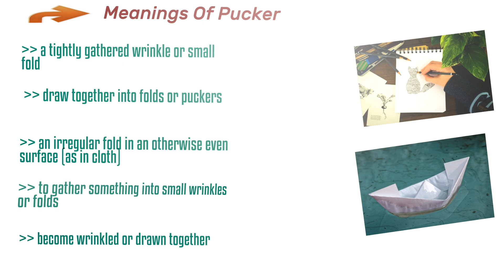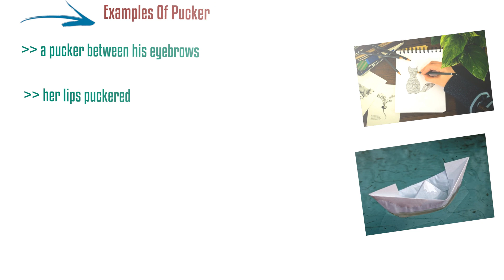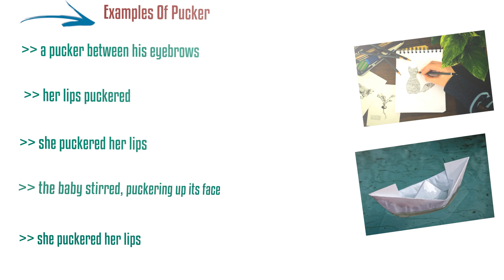Pucker - Meanings Pronunciation Examples and Synonyms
Here is something that we did not know about pucker. Pucker is widely used in other forms puckering and puckered.
Here Is Jump Start Chapter Markers :
(00:16) Learn About pucker
(00:23) Meanings Of pucker
(00:54) Synonyms Of pucker
(01:15) Examples Of pucker

Don't you know the meaning of pucker? here you go!
A tightly gathered wrinkle or small fold
Draw together into folds or puckers
An irregular fold in an otherwise even surface (as in cloth)
To gather something into small wrinkles or folds
Become wrinkled or drawn together

Here are some synonyms of pucker. let’s learn about them and expand our knowledge of English.
Pleat
Tuck
Corrugation
Crinkle
Crimp

Are you excited to learn some real-world uses of pucker? let us put it to use by learning few practical sentences.
 A pucker between his eyebrows
Her lips puckered
She puckered her lips
The baby stirred, puckering up its face

We hope you enjoyed and learned something new today. Please explore a couple of other interesting videos in our Channel.